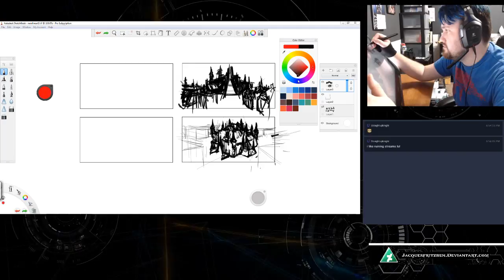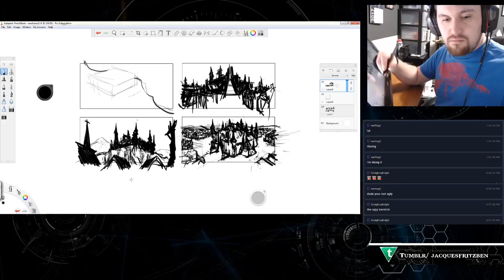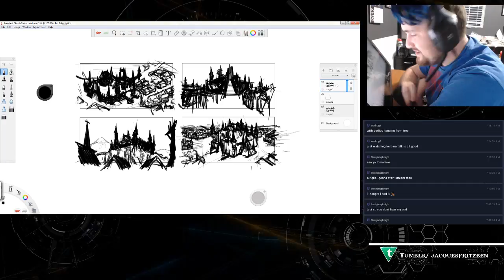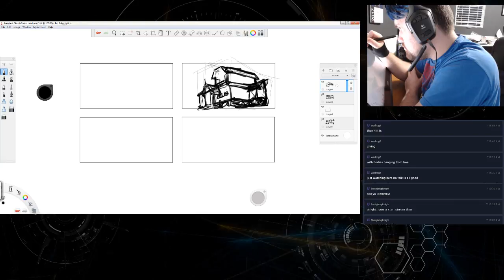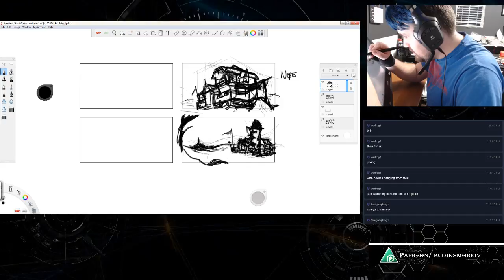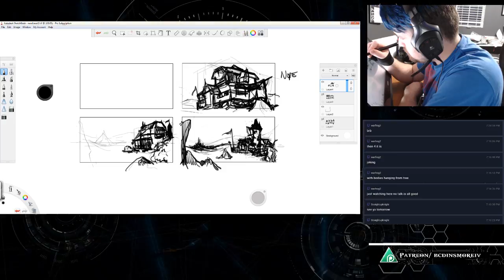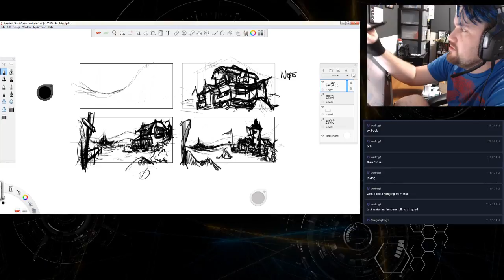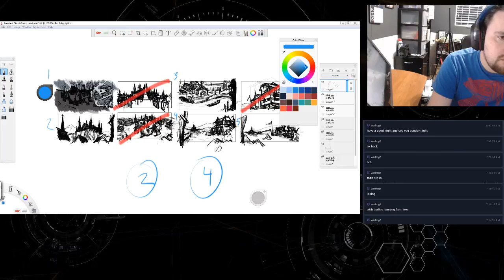Digital Painting with BC Dinsmore